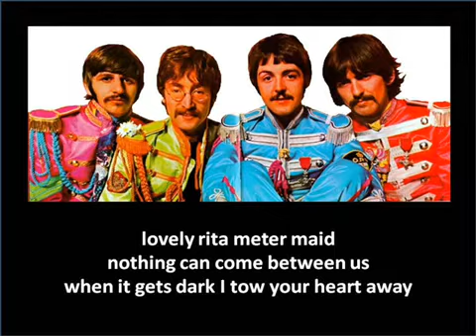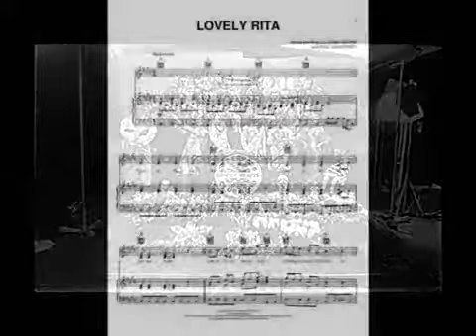The Beatles - Lovely Rita 10 (Sgt. Pepper's Lonely Hearts Club Band Album) + Lyrics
"Lovely Rita"

Aaaahhh...

Nothing can come between us
When it gets dark I tow your heart away
Standing by a parking meter
When I caught a glimpse of Rita
Filling in a ticket in her little white book
In a cap she looked much older
And the bag across her shoulder
Made her look a little like a military man

May I inquire discreetly (Lovely Rita)
When are you free to take some tea with me? (Lovely Rita, maid, ah)
Rita!

Took her out and tried to win her
Had a laugh and over dinner
Told her I would really like to see her again
Got the bill and Rita paid it
Took her home I nearly made it
Sitting on the sofa with a sister or two

Oh, lovely Rita meter maid
Where would I be without you
Give us a wink and make me think of you (Lovely Rita meter maid)
Lovely Rita meter maid, Rita meter maid (Lovely Rita meter maid)
Oh Lovely Rita meter meter maid (Lovely Rita meter maid)
Ah da, ah da (Lovely Rita meter maid)

[Leave it.]